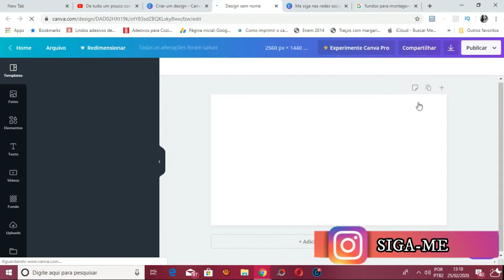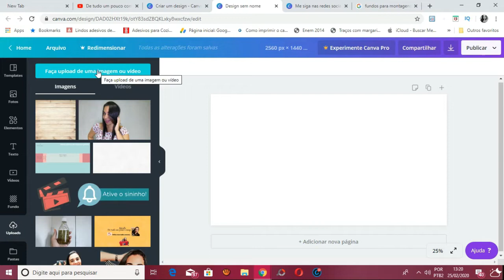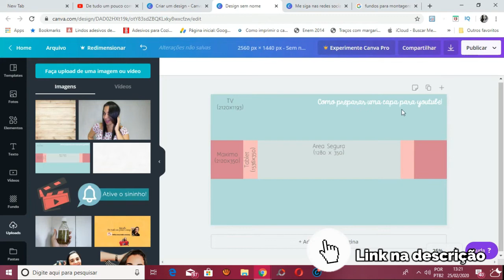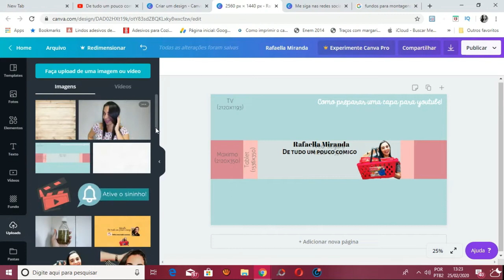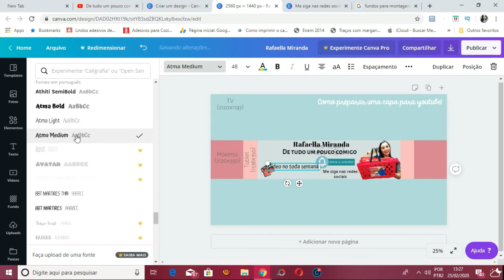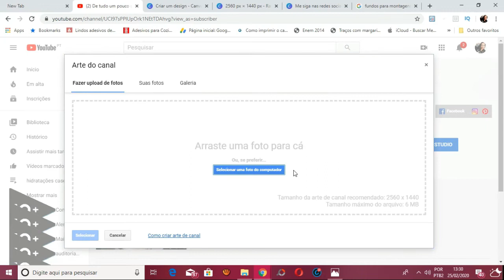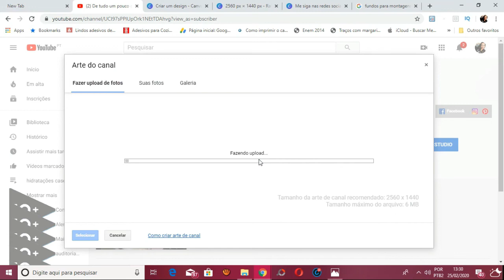Como fazer a capa do seu canal do YouTube.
Quer começar um Canal no YouTube mais não sabe como criar uma capa legal? Venho aqui para te ensinar.